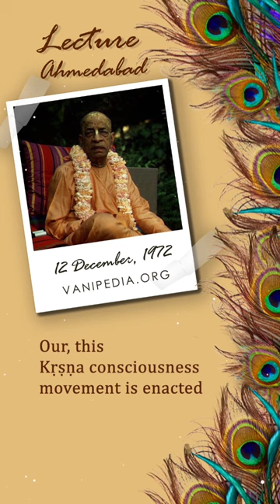Creating A Little Faith In Krishna - Prabhupada 0039